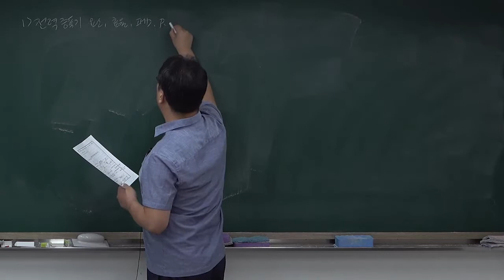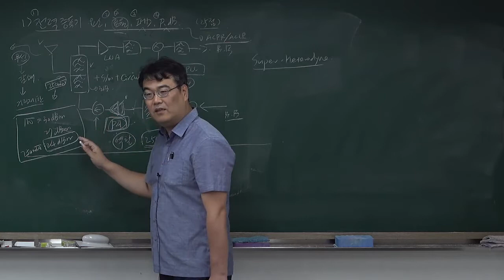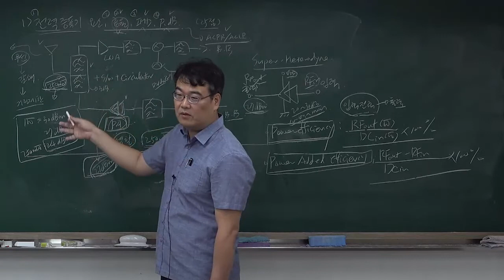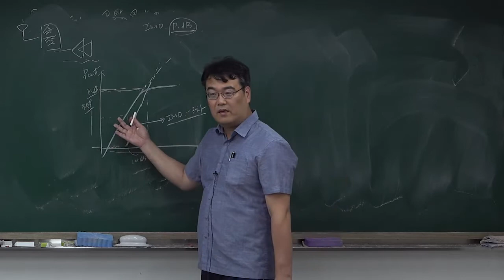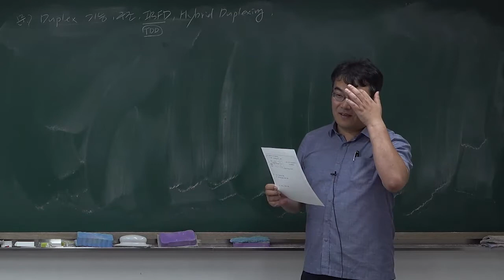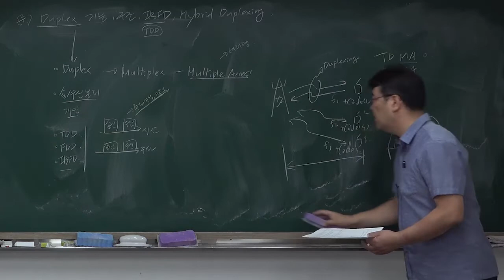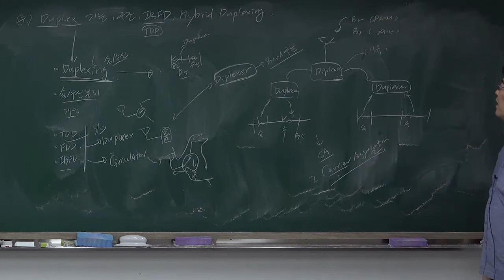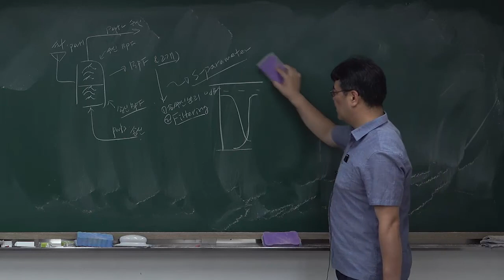정보통신기술사 연구반 이동통신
2회연속 100% 합격자 배출!!!